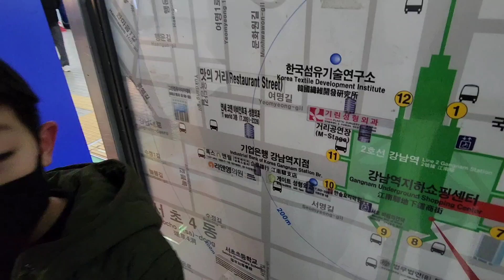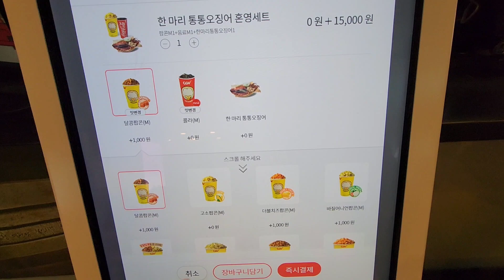40대 남성을 울리는 슬램덩크, 자녀들이랑 함께 보면 좋아할까요? 알려드립니다!